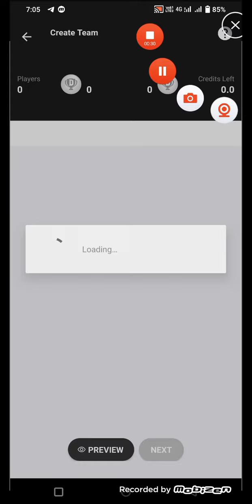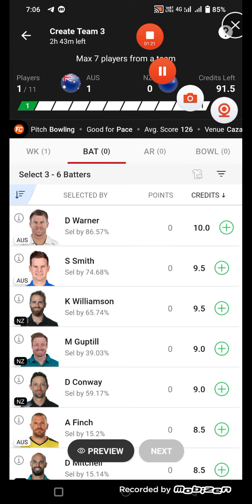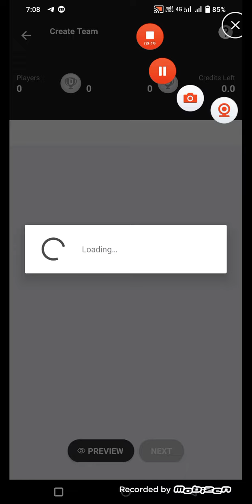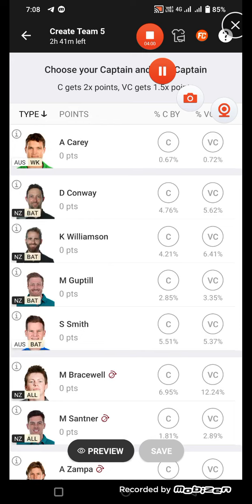AUS vs NZ ODI, AUS VS NZ DREAM11, AUS VS NZ 1ST ODI , NZ VS AUS ODI MATCH